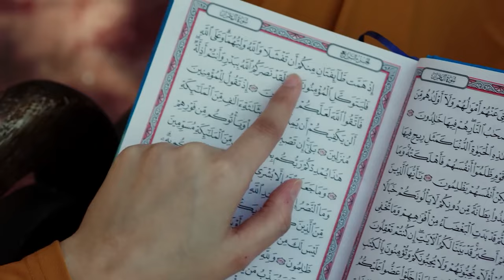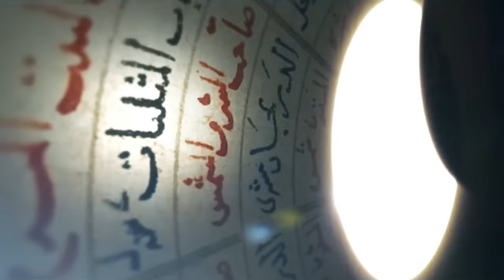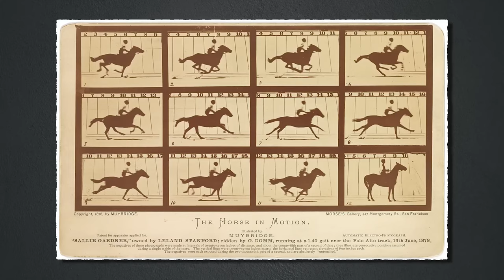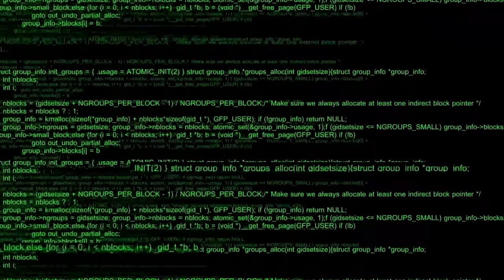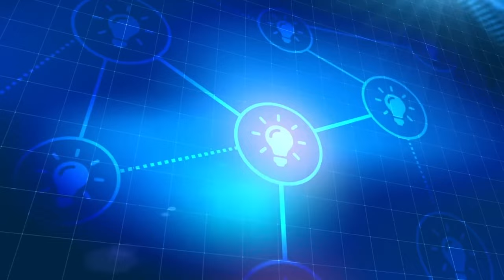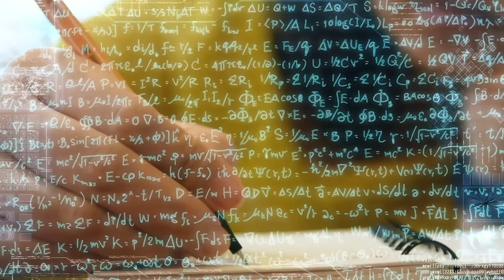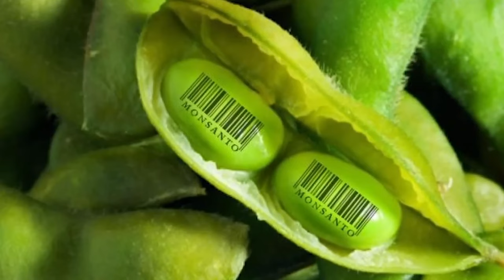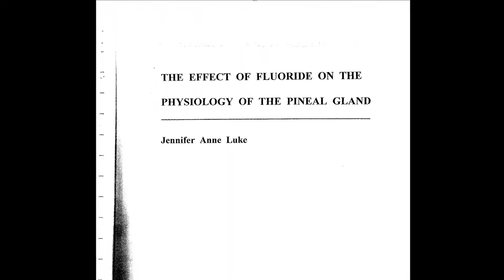比小說更加離奇的真相世界，我們要如何找到這些“兔子洞”？|萬物皆幻|銘感Dot